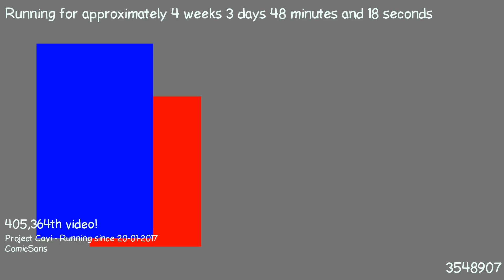1487631154 - Webdriver Cavi - F_1